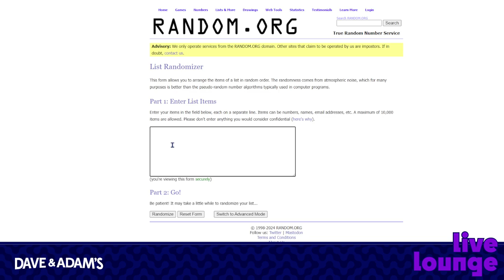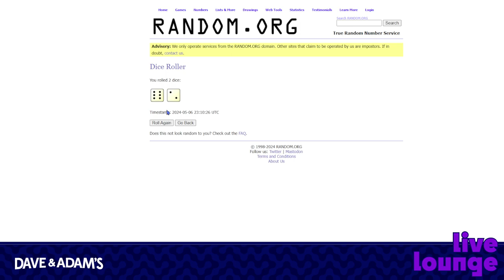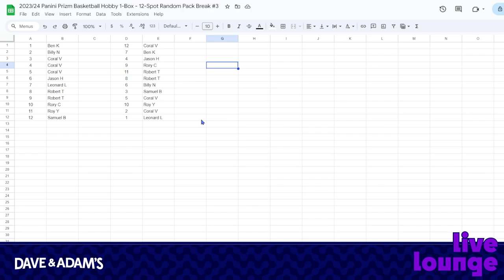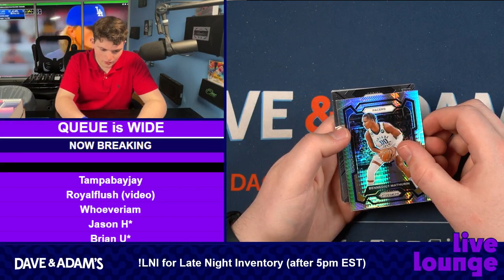2023/24 Panini Prizm Basketball Hobby 1-Box - 12-Spot Random Pack Break #3